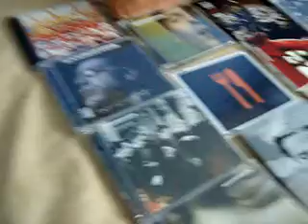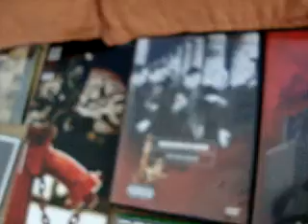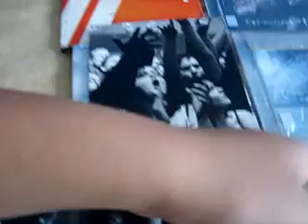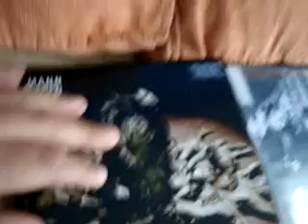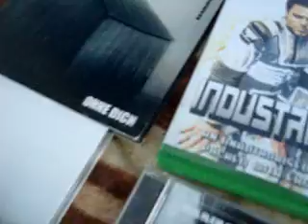my second rammstein collection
hello this is my rammstein collection incluides:

albums:
herzeleid
senshut
live aus berlin2cds
live aus berlin
mutter
reise reise digipack
rosenrot digipack

singles:
links 234 dvd
mein teil
amerika
onhe diche
kein lust
benzin
man gege man

dvds:
industrial engels
lichtspenaus
live aus berlin
volkerball espécial edition
vollkerball 2cds

set cds :
pock-it